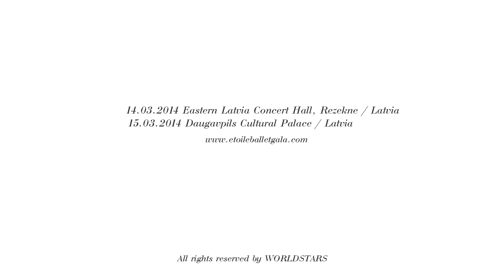"World Ballet Stars" in Latvia - Karel Audy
Karel Audy is a soloist of Prague National Theatre. His repertoire includes leading roles in ballets "Swan Lake", "Sleeping Beauty", "Nutcracker", "Don Quihote" and others.

Artistic Director of "World Ballet Stars" Gala in Latvia: Olga Azizova,